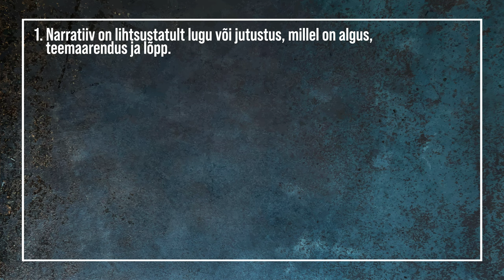Narratiiv | VIDEOÕPS Kirjandus #7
Sisukord:
00:00 Sissejuhatus
01:23 Narratiiv ja loo koostisosad
01:37 Miljöö
02:26 Peategelane, kõrvaltegelane, episoodiline tegelane
02:58 Prototüüp
03:19 Sügav või lame tegelane?
04:16 Konflikt, probleem
04:44 Teemad
05:36 Jutustaja
06:33 Kompositsioon
07:13 Süžee ja faabula
07:51 Kokkuvõte

Stsenaarium: Joosep Susi
Toimetas ja konsulteeris: Merilin Aruvee
Retsenseerisid: Anti Saar, Katrin Kullo
Kaamera ees: Joosep Susi
Kaamera taga: Martin Männik
Režissöör ja projektijuht: Kristo Siig